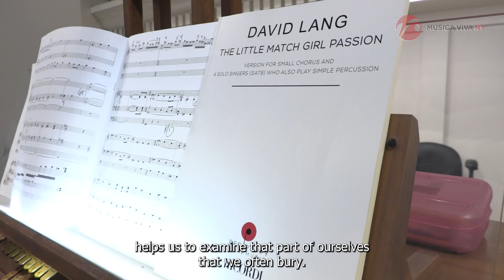In Defense of Sad Music: Musica Viva NY Presents "The Sorrow And The Beauty" Concert March 12, 2023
The Sorrow And The Beauty
Sunday, March 12 at 5 pm, All Souls Church NYC
Pre-concert talk at 4 pm

Described as a 21st century classic, the Pulitzer Prize winning The Little Match Girl Passion by David Lang (2007) combines the Hans Christian Anderson story with form elements from Bach’s St. Matthew Passion, to create an emotional and transformational journey. Arvo Pärt’s Spiegel im Spiegel (1978) for viola and piano is a minimalist, meditative piece that gently invites us into its calm presence. Caleb Burhans’ Super Flumina Babylonis (2013) is a sumptuous and expressive choral setting of Psalm 137 by the New York City composer who seamlessly combines classical, ambient and post-rock styles. Limestone & Felt (2012) presents two kinds of surfaces—essentially hard and soft. This piece for viola and cello by Caroline Shaw may represent two opposing ways we experience history and design our own present. The music of Eric Whitacre was hailed by the Los Angeles Times as being “of unearthly beauty and imagination”, while Cloudburst (1995) was described by the composer himself as reverent, meditative and centered, adjectives which also convey the message of this entire program.
PROGRAM

Arvo Pärt, The Beatitudes
For choir and organ

David Lang, The Little Match Girl Passion
For choir and percussion

For viola and piano

Caleb Burhans, Super Flumina Babylonis
For choir, viola, cello, celesta and percussion

Caroline Shaw, Limestone and Felt
For viola and cello

Eric Whitacre, Cloudburst
For choir, piano, and percussion

Musica Viva NY choir
Alejandro Hernandez-Valdez, conductor
Organ, piano and celesta – Trent Johnson
Viola – Marta Lambert
Cello – Clara Abel
Percussion – Kathryn Fortunato and Tasha Becker

Musica Viva NY is a chamber choir of thirty professionals and highly skilled volunteers in New York City, bringing world-class music to a widening community through its annual concert series, outreach programs, and an ambitious artistic vision. Beyond high-quality concert performances, Musica Viva NY also serves the communities of New York City through a variety of rich outreach programs.